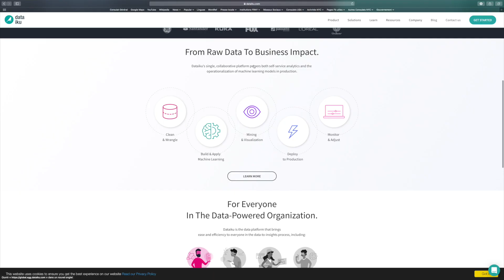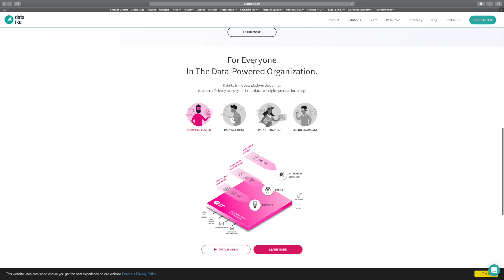French Success Story - Marc Batty, Dataiku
Check out Dataiku success story this month!
Dataiku is a collaborative data science software (DSS) platform for teams of data scientists, data analysts, and engineers to explore, prototype, build, and deliver their own data products more efficiently.